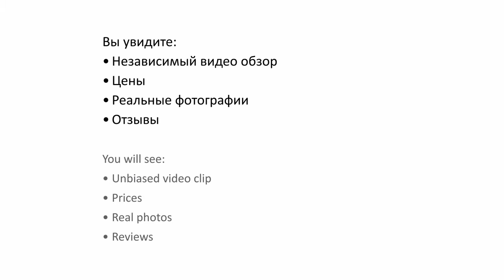Regency Plaza Resort 5 Sharm El Sheikh, Egypt